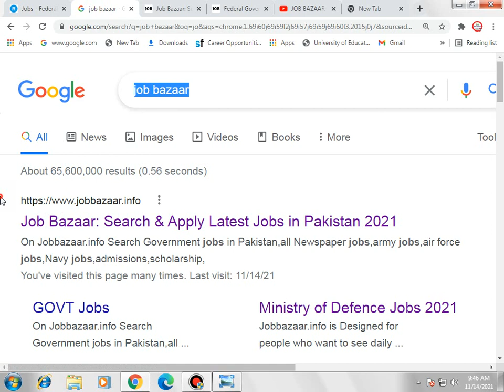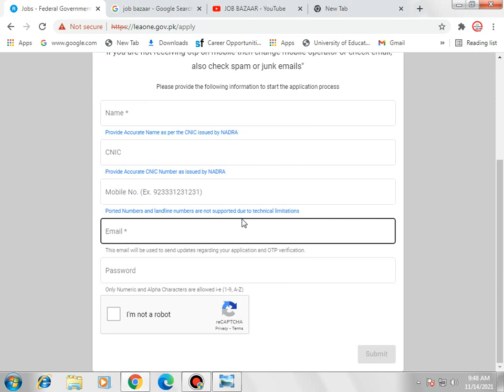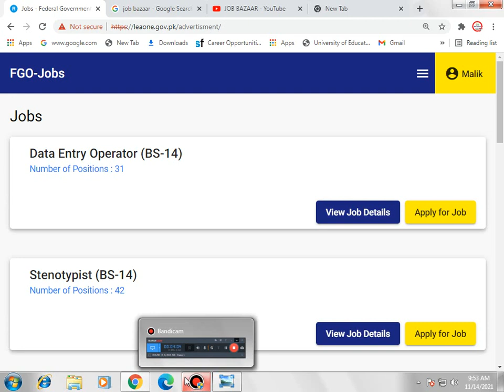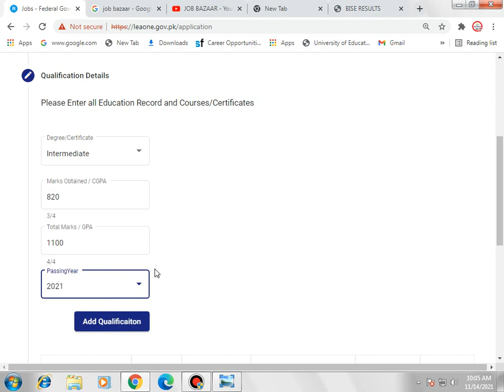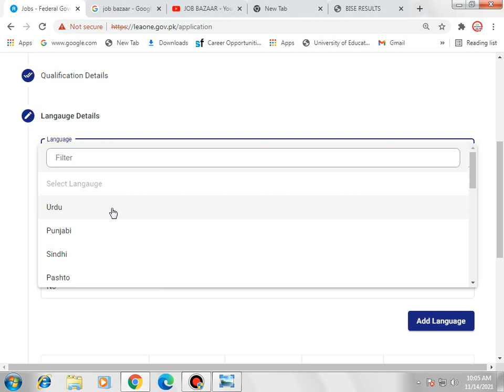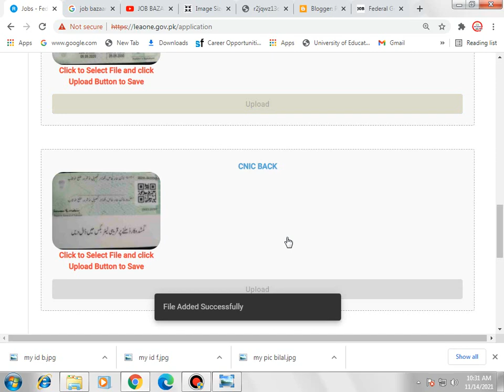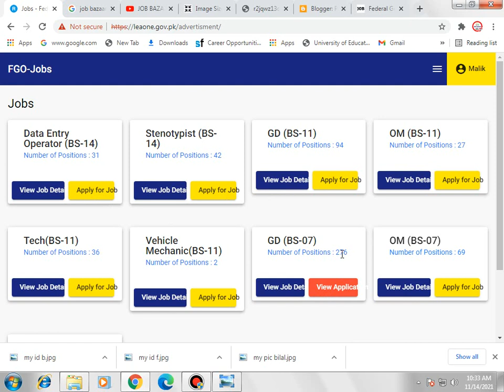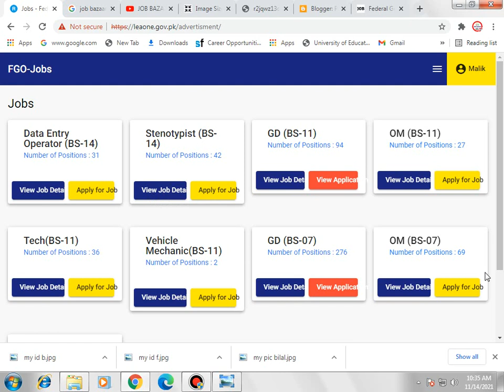How to Apply online Intelligence Bureau IB Jobs 2021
Hello,
Welcome to Job Bazaar.
How to apply for IB jobs?
IB Jobs online Apply